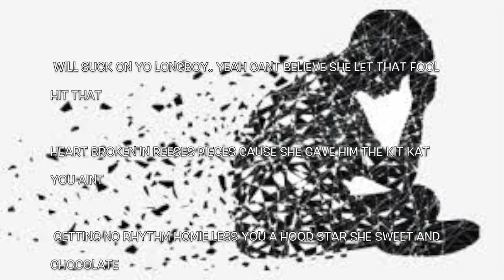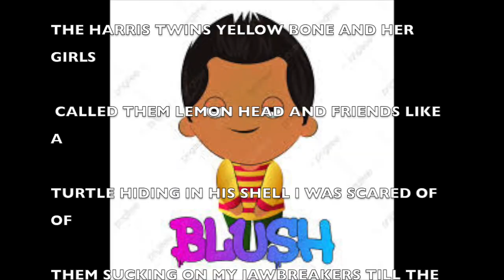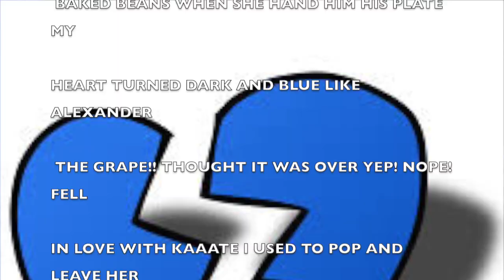O.F.S. DOE DOE "WORD" (CANDY) AUDIO BOOK VIDEO CHAPTER 1!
O.F.S. DOE DOE "WORD" ANIMATED AUDIO BOOK VIDEO CHAPTER 1!
THROWBACK BASEMENT SESSION LOST TAPES!!!

SWANK VIEW